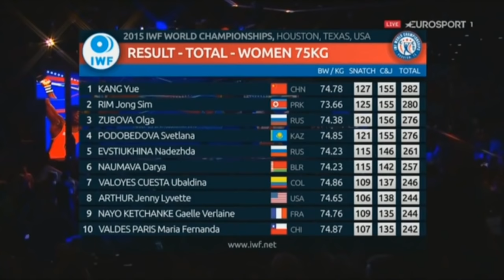Unreal Rim Jong Sim (North Korea) at the Weightlifting Championships 2015 in Houston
видео: Дмитрий Спиридонов
группа вконтакте "Смотри и качайся"